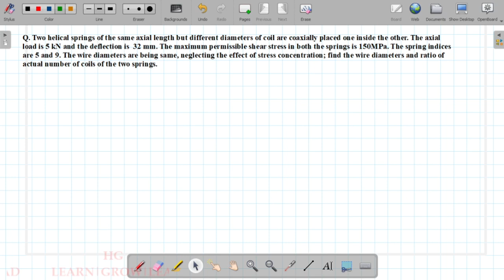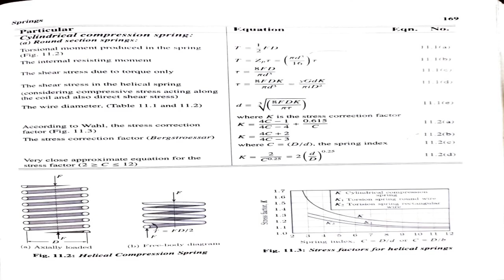ME 401: DESIGN OF MACHINE ELEMENTS -I_MODULE 5_LECTURE 07_CONCENTRIC SPRING_PREVIOUS QUESTION SOLVED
Design of Concentric Springs_Previous KTU question solved